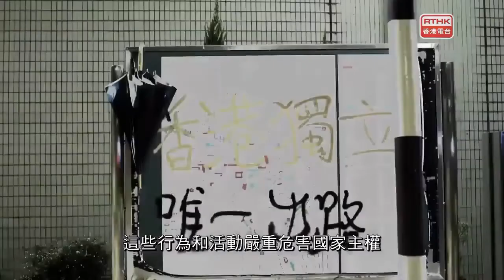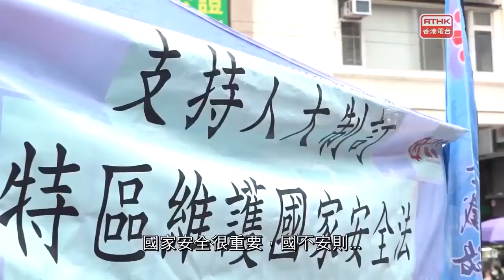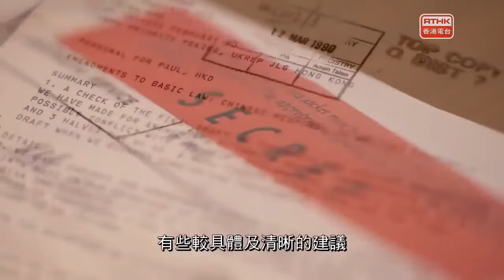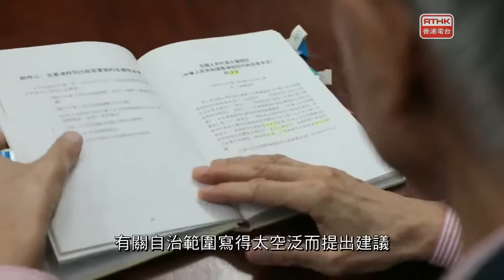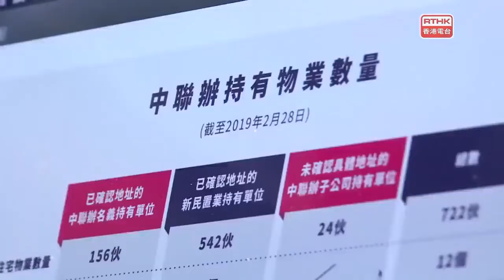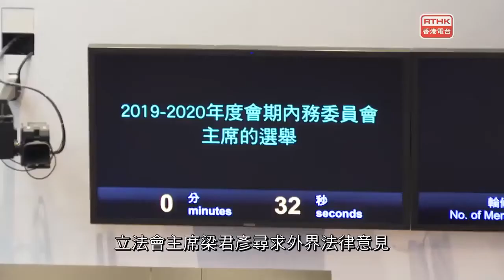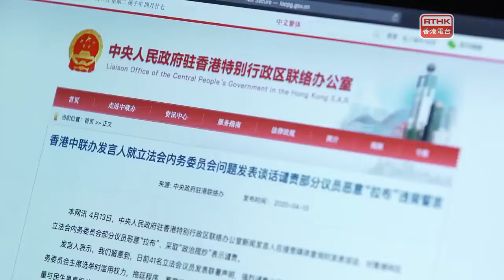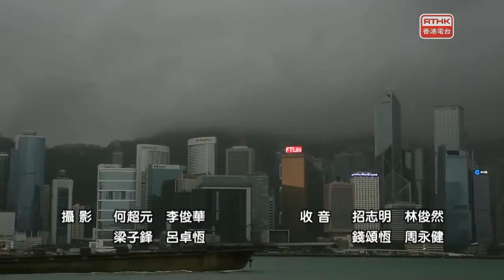鏗鏘集2020：一國。出手